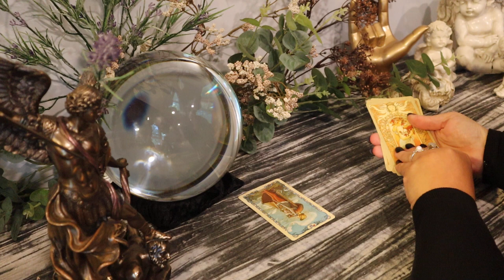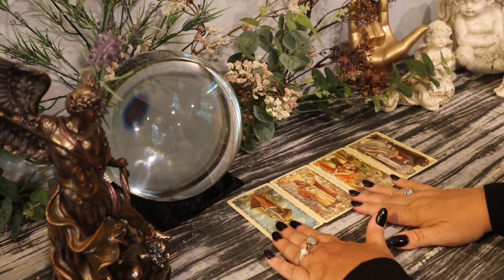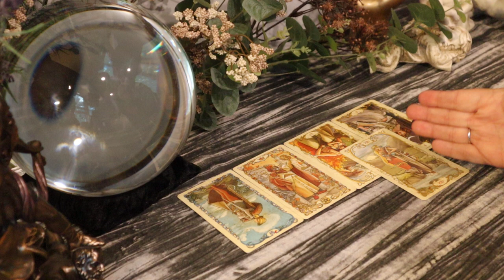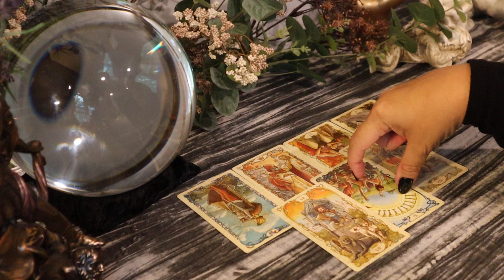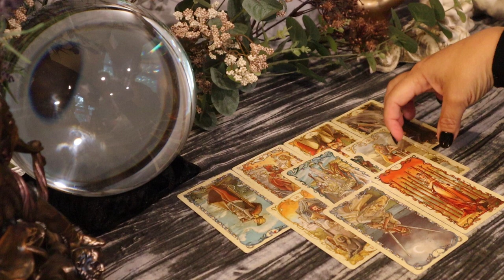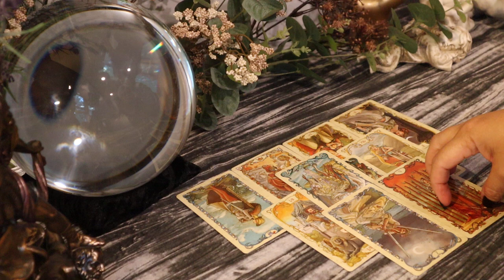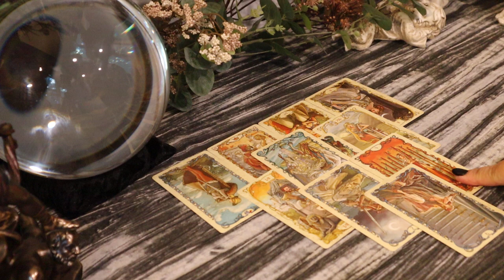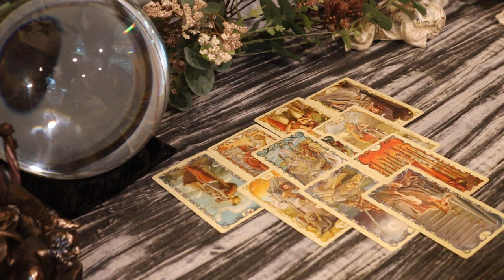The Daily Vibe.....Opening Up & Facing Fears......Daily Tarot Reading